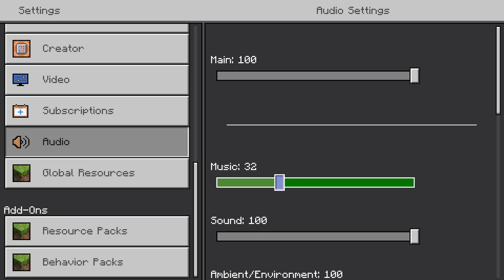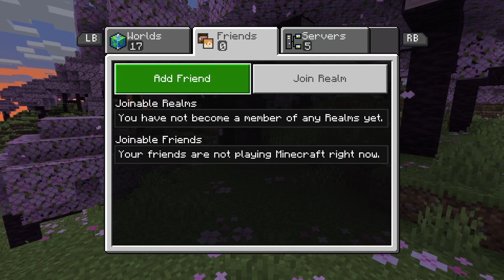Minecraft Roleplay: Explore the United States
Join the adventure in this Minecraft roleplay series set in the United States! Follow the lives of players as they explore the virtual world and embark on epic roleplaying journeys. From building cities to solving mysteries, there's something for everyone in this exciting series. Get ready to immerse yourself in the ultimate Minecraft roleplay experience!
Minecraft Roleplay

Minecraft in Michigan
Timestamps
0:00 Welcome
3:00 Gameplay
40:00 Outro